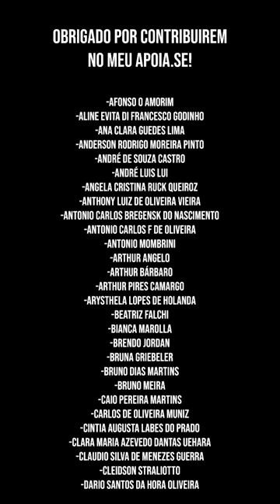UCRÂNIA ameaça o Festival Mundial da Juventude na RÚSSIA!